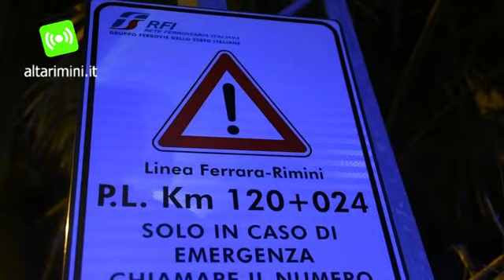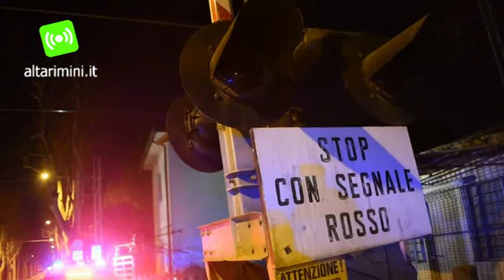Rimini, donna di 40 anni muore investita da un treno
Sciagura lunedì sera al passaggio a livello di Rivabella di Rimini. Una donna di 40 anni, ha perso la vita investita da un treno. Il dramma si è consumato poco dopo le 22. Subito sono accorsi sul posto i sanitari del 118 con un'ambulanza e l'auto col medico a bordo, ma per la 40enne non c'è stato nulla da fare. Il personale di "Romagna Soccorso" non ha potuto fare altro che constatarne il decesso. Sul posto Polizia, Polfer e Carabinieri per chiarire la dinamica dell'accaduto.